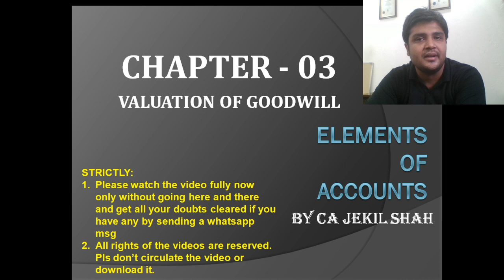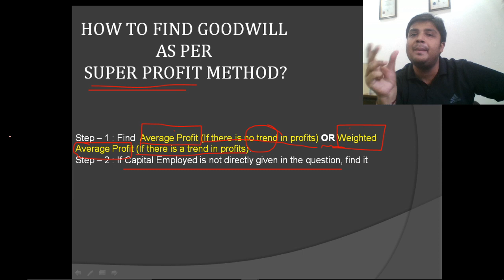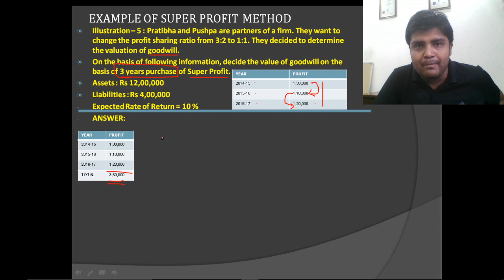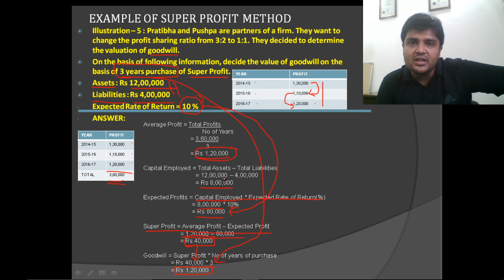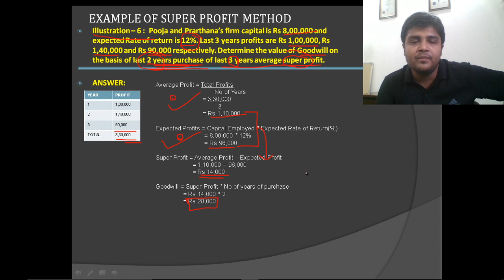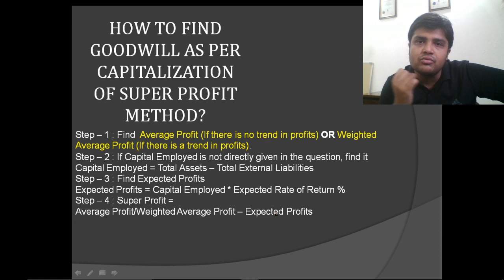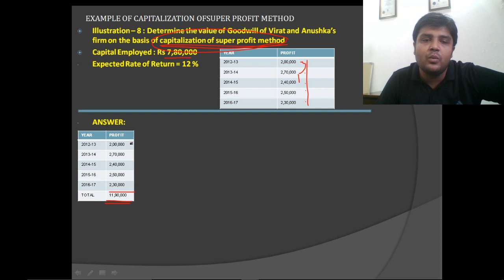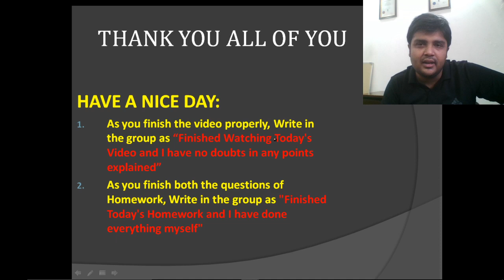ACCOUNTS VIDEO #3 VALUATION OF GOODWILL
1. Super Profit Method
2. Capitalization of Super Profit Method